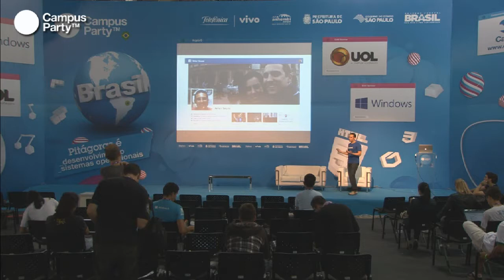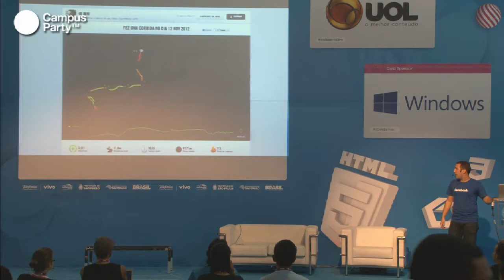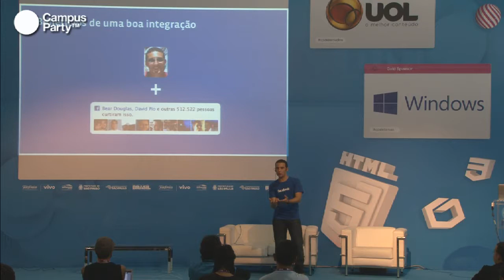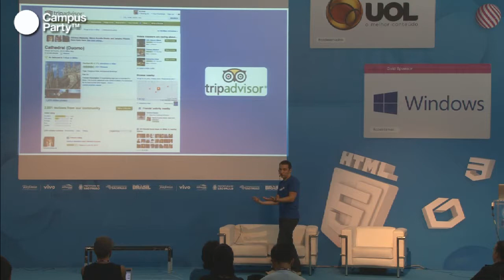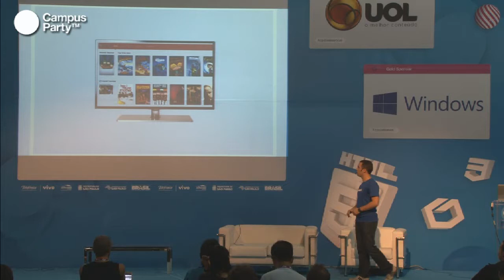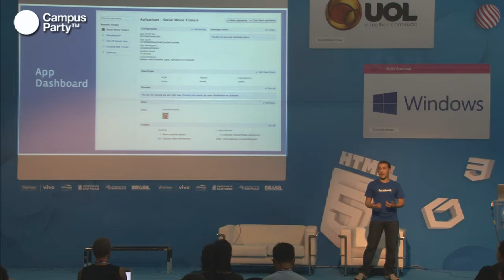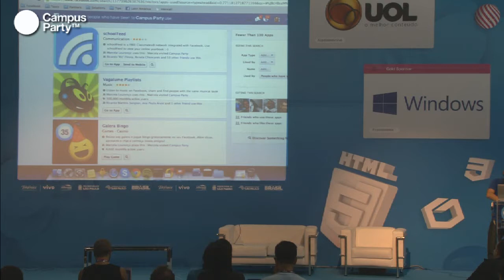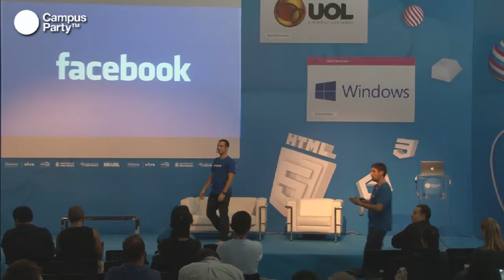CPBR6 - Tornando a sua integração social